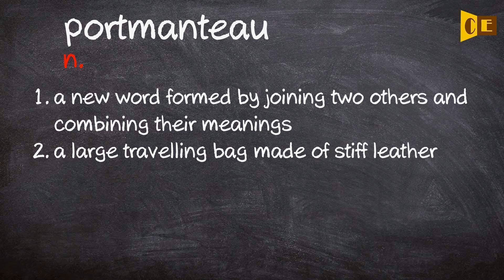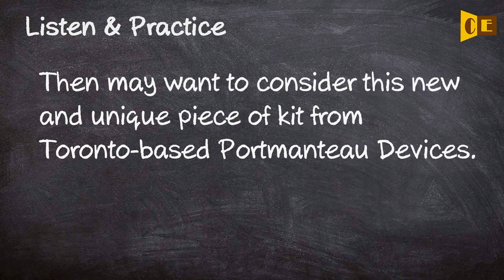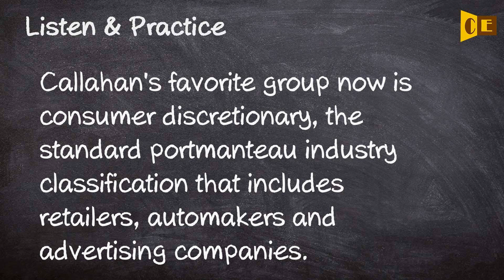Portmanteau Pronunciation, Paraphrase, Listen & Practice